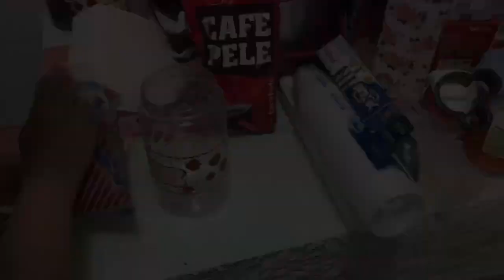ESTAVA UMA BAGUNÇA | ROTINA DE DONA DE CASA | ESTAVA TUDO SUJO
INTAGRAM 2